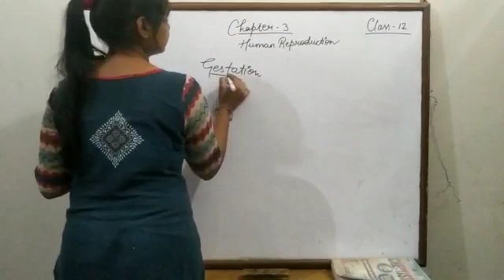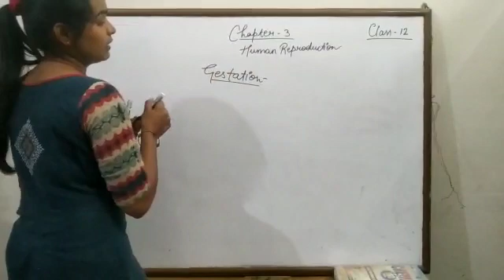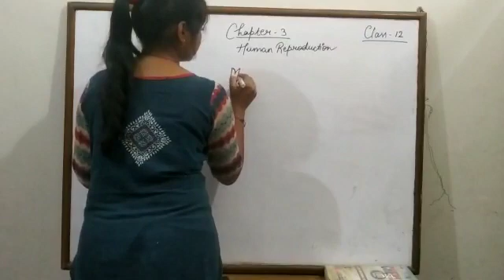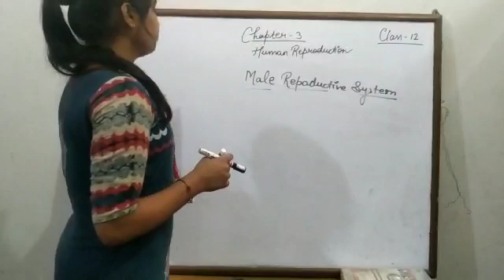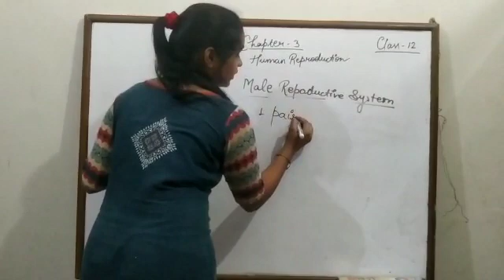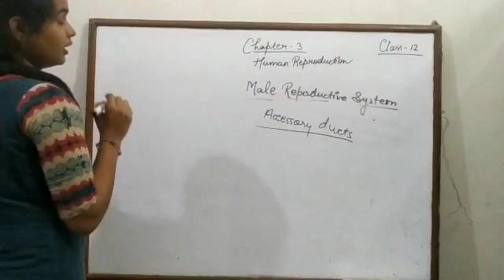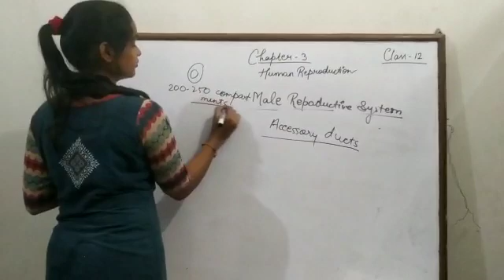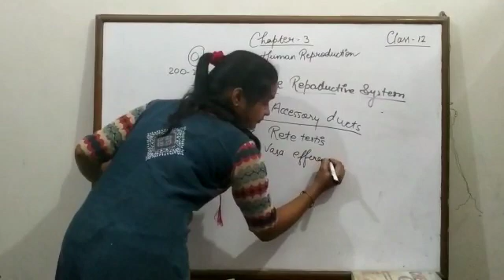9 July 2021